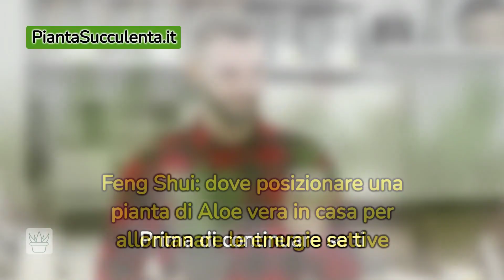Feng Shui: dove posizionare una pianta di Aloe vera in casa per allontanare le energie cattive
La pianta dell'aloe vera ha un significato speciale per il Feng Shui. Qui ti diciamo cosa rappresenta e dove dovresti posizionarlo per massimizzare le sue energie protettive.

❤️ Benvenuti appassionati di piante! "Pianta Succulenta" è il tuo punto di riferimento essenziale per tutto ciò che riguarda le succulente. Immergiti nel mondo variegato di queste meravigliose piante e scopri con noi la magia della loro coltivazione e cura.

💕 Dalle varietà più rare alle più popolari, offriamo consigli esperti su come coltivare, curare e mantenere le tue succulente prosperose. Che tu sia un principiante o un veterano nel giardinaggio, qui troverai tutto ciò che devi sapere per evitare problemi comuni e trattare le tue piante con l'amore che meritano.

🦋 Impara a creare il microclima perfetto per le tue succulente, a capire i segnali che mostrano se sono felici e sane e a propagarle, creando così un'oasi verde tutto tuo.

🌼 Condividi le tue storie, le tue vittorie e le sfide che incontri nel tuo percorso di giardinaggio. Questo è un luogo per imparare, connettersi e crescere insieme ad altri appassionati di succulente. Fai domande, offri il tuo aiuto e sperimenta la gioia di una comunità che ama le piante tanto quanto te.

Entra a far parte della nostra comunità e porta il tuo giardino di succulente al prossimo livello: